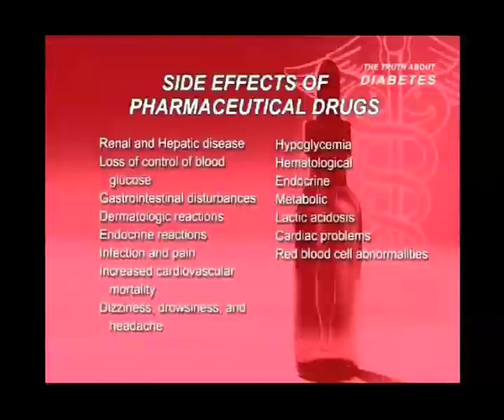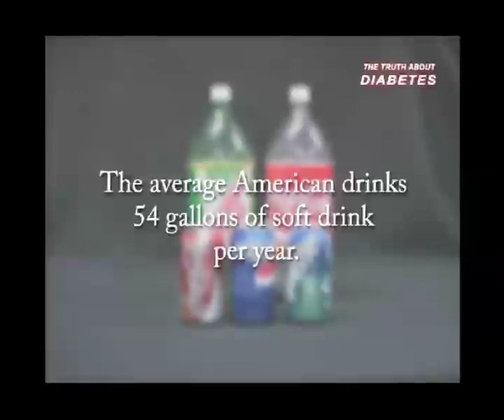The Truth About Diabetes Part 2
In the Truth About Diabetes: The Natural Diabetes Solution, host Christina Sestan talks with Dr. Youngsoo Kim. In this informative and educational interview, Christina and Dr. Kim discuss the facts about Diabetes and break the myths and misunderstandings of Diabetes.

They also discuss the recent emerging issues surrounding Diabetes, such as the rise in numbers of diabetic children and the effects of pharmaceutical drugs. Dr. Kim takes the opportuntity to share his knowledge of several natural alternatives available to Diabetics.

(This is one DVD that has been divided into 8 parts to fit onto youtube. )